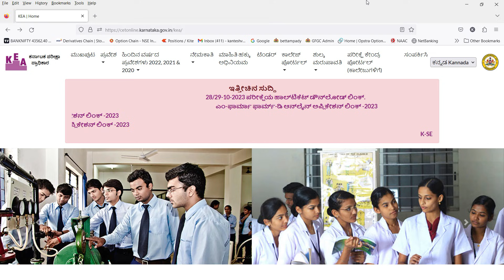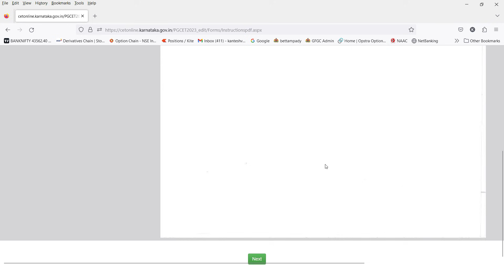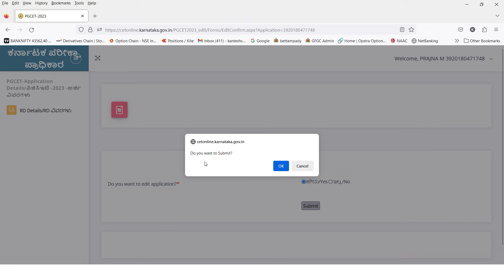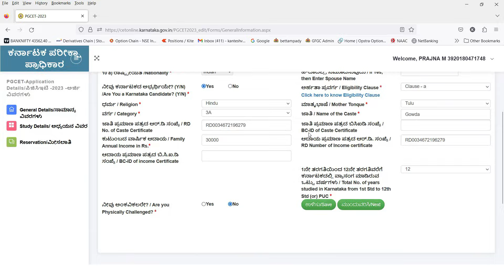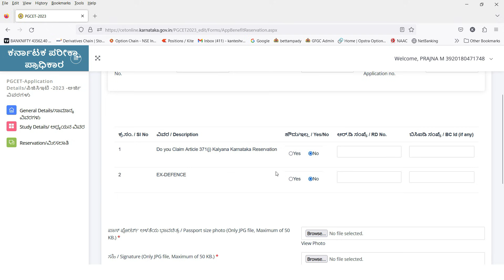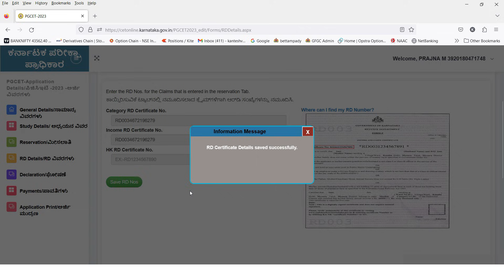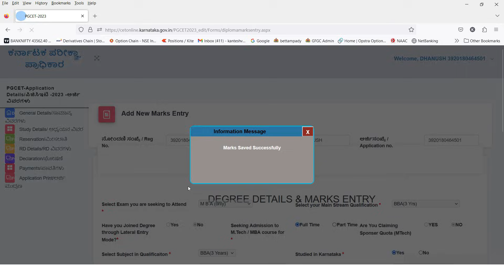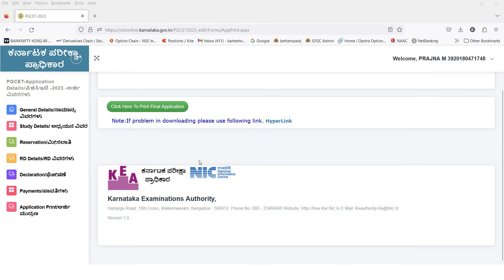PGCET 2023 | How to Edit Online Application | MBA/MCA/M.TECH